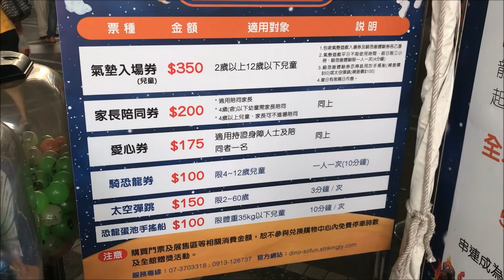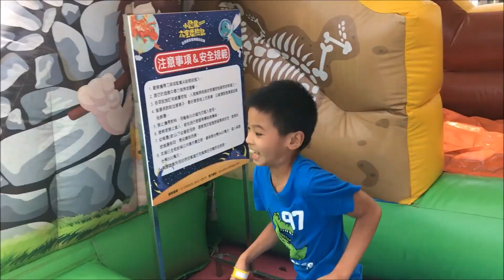20161016《新竹巨城親子活動》小恐龍太空歷險記-巨無霸氣墊樂園巡迴展 10/14~10/31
巨無霸氣墊樂園又來了，
這是第3次去玩，小朋友還是玩到不想回家，
平日購票入場不限時，假日則是3小時，
有6座氣墊遊戲還有贈送騎恐龍體驗券，
記得趁暴龍出沒踩街時去兌換，
可以和暴龍一起互動拍照喔！
小一點的要家長陪同，大一點的則可以讓他們自己進場玩，
記得襪子要穿防曬要做好喔！
【活動資訊】
小恐龍太空歷險記－巨無霸氣墊樂園-新竹場
展覽日期：2016/10/14(五) - 10/31(一)
地點：Big City 遠東巨城購物中心1F噴水池廣場
營業時間：週日-週四 11:00~21:30，週五-週六 11:00~22:00